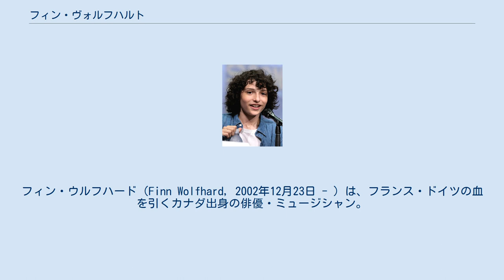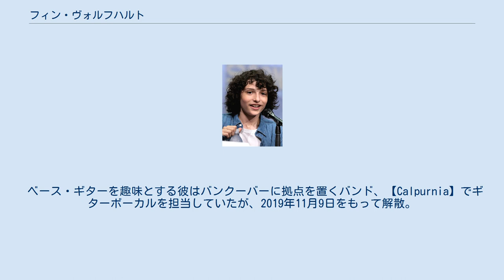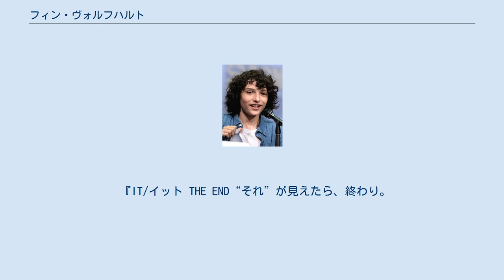フィン・ヴォルフハルト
フィン・ウルフハード（Finn Wolfhard, 2002年12月23日 - ）は、フランス・ドイツの血を引くカナダ出身の俳優・ミュージシャン。
また、サンローラン等の様々なブランドでキャンペーンモデルとしても活躍している。
 2013年公開、短編映画『Aftermarth』で子役としてデビューする。
 2014年にテレビシリーズ『THE 100/ハンドレッド』、2015年にテレビシリーズ『スーパーナチュラル』でゲスト出演を果たす。
 2016年シーズン1、2017年シーズン2が配信されたNetflixオリジナル作品『ストレンジャー・シングス 未知の世界』でマイケル・ウィーラー役でブレイク。
 2017年公開のホラー映画『IT/イット “それ”が見えたら、終わり。
』のリッチー・トージア役で長編映画デビューを果たす。
 2018年全米公開予定『Dog days』にも出演する。
 ベース・ギターを趣味とする彼はバンクーバーに拠点を置くバンド、【Calpurnia】でギターボーカルを担当していたが、2019年11月9日をもって解散。
現在は元Calpurniaメンバーのマルコム・クレイグと結成したユニットバンド【The Aubreys】でギターボーカルとして活動している。
 Netflixオリジナルアニメーション作品『カルメン・サンディエゴ』で相棒プレイヤー役を務める。
22分の20エピソード構成され、2019年リリース予定。
 初めて見た映画はサム・ライミ版『スパイダーマン』。
これがきっかけで幼い頃から俳優を志す。
 『IT/イット “それ”が見えたら、終わり。
』でピエロ恐怖症のリッチー・トージア役を務める彼もピエロ恐怖症だとインタビューで明かす。
 『IT/イット THE END“それ”が見えたら、終わり。
』で成長したリッチー・トージア役をビル・ヘイダーが演じたのだが、実は以前インタビューで「次の作品では誰にリッチー・トージアを演じて貰いたいか」と聞かれたフィンはビル・ヘイダーの名前を挙げ、その話を聞いたアンディ・ムスキムティ監督が直々にオファーしに行きオーディションが決まった。
 日本のアニメ・ゲームを好み、過去に数回プライベートで来日している。